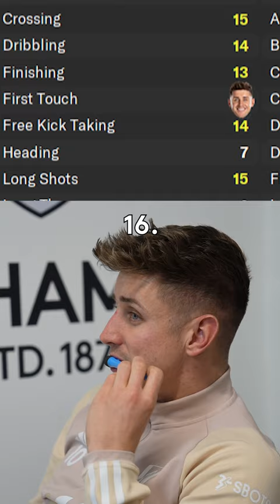WILLIAN OR CAIRNEY: Who Has The Better First Touch? 📈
Tom Cairney and Harrison Reed debate TC's first touch rating on the new Football Manager game.